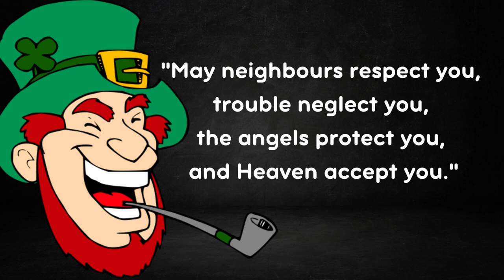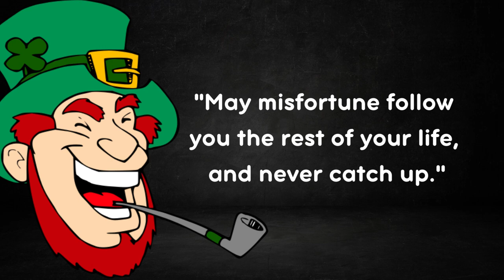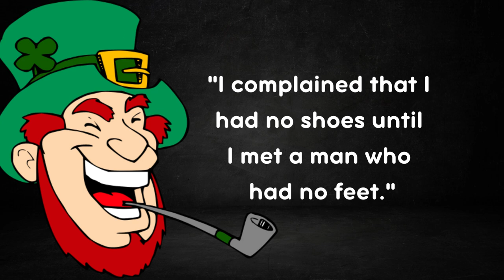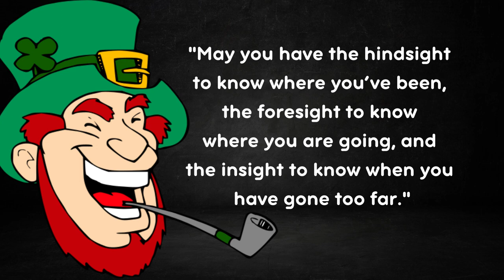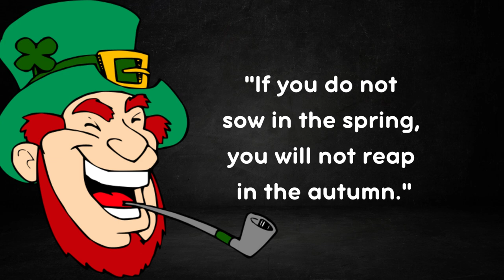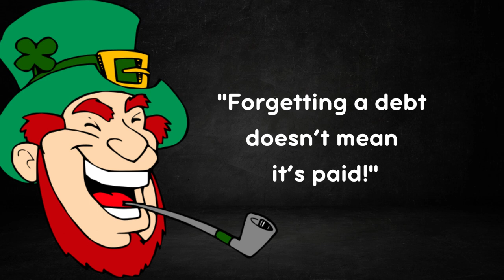From Ireland with Wisdom: Essential Life Lessons for a Life Well Lived!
Embark on a journey of profound insights and timeless wisdom as we delve into the heart of Ireland's rich cultural heritage, unveiling essential life lessons for a life well lived. Join us in this YouTube video to discover the pearls of Irish wisdom that inspire, uplift, and guide us towards a more meaningful existence.

Sláinte to a life of purpose and fulfillment!